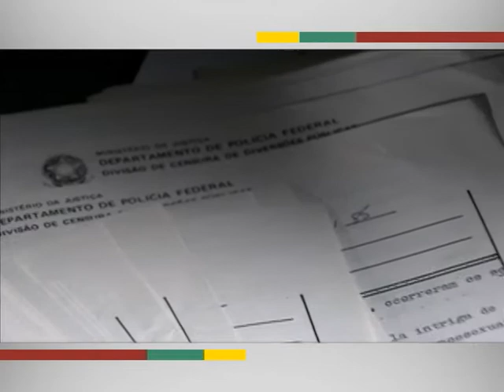Lei de Acesso à Informação completa 1 ano com mais de 95% dos pedidos atendidos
EM QUESTÃO - 17.05.13: A Lei de Acesso à Informação completou 1 ano neste mês de maio. É mais um passo rumo à transparência e à plena democracia, garantindo aos cidadãos o direito de solicitar documentos públicos de interesse próprio. Desde a criação da nova lei, o governo federal já recebeu mais de 87 mil pedidos de informação e 95,8% deles foram respondidos em um prazo médio de 11 dias. Para ampliar o trabalho, a Controladoria-Geral da União (CGU) lançou o programa "Brasil Transparente", que vai apoiar estados e municípios na implementação da lei. Pedidos de informações podem ser feitos pessoalmente no órgão de interesse ou na internet no